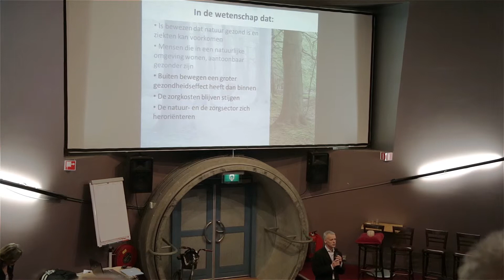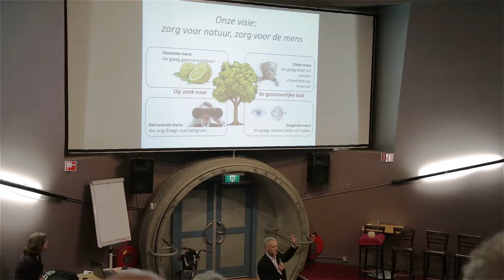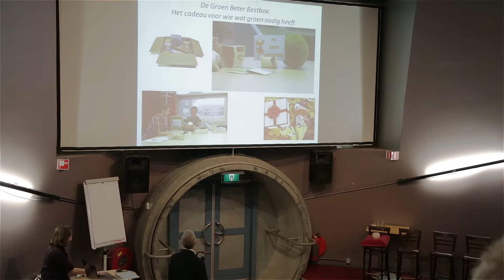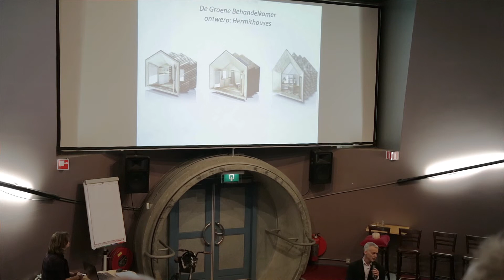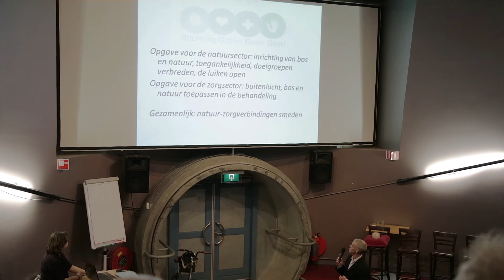Flitspresentatie Groen Beter Best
door Rob Hoekstra van stichting Groen Beter Best.

Het project 'Groen, Beter, Best' heeft producten en ontwerpen opgeleverd, zoals de groene wachtkamer en natuur op recept.